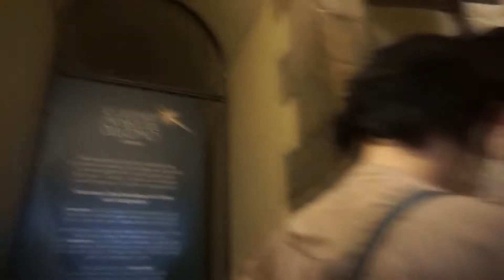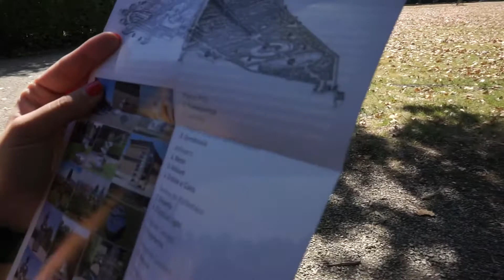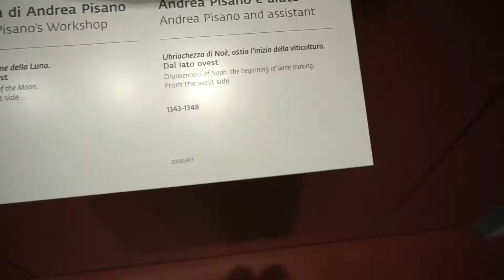Italy 2017| Climbing the Duomo in Florence